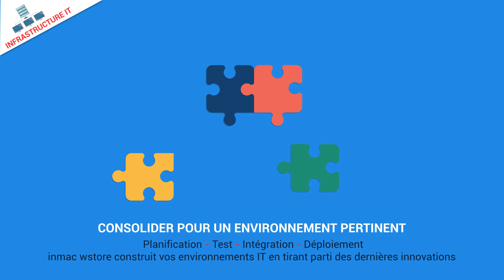Fiabilité, Disponibilité et Evolutivité des infrastructures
Nos experts vous accompagnent pour vous adapter, optimiser et moderniser vos environnements IT